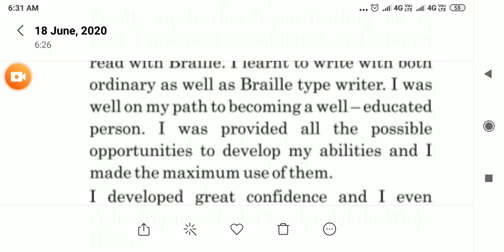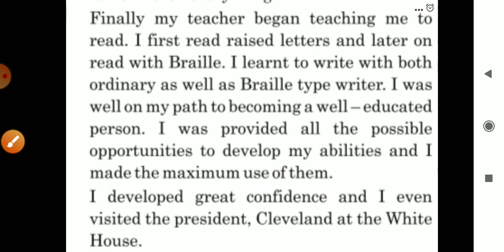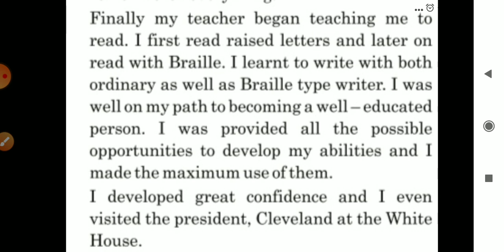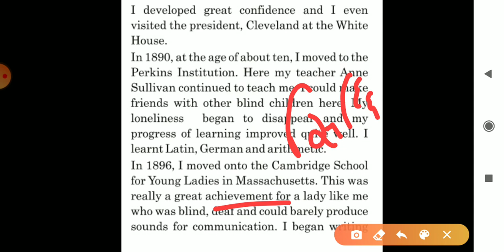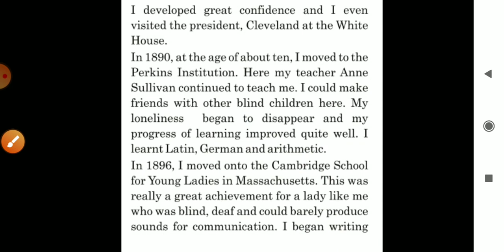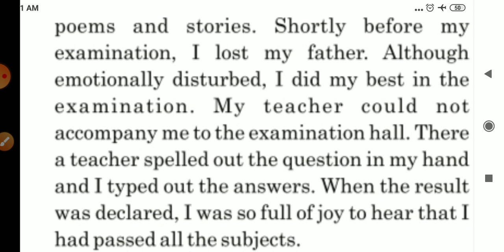Std-10||Unit-6||I Love You Teacher||Lecture-3